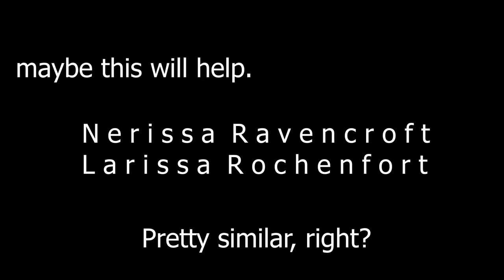Coincidence? Because they had similar name.